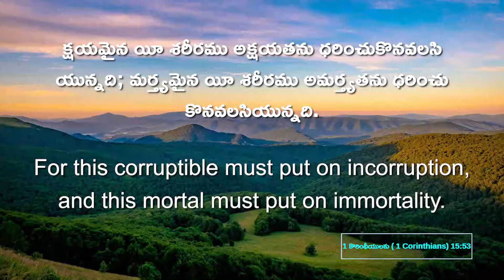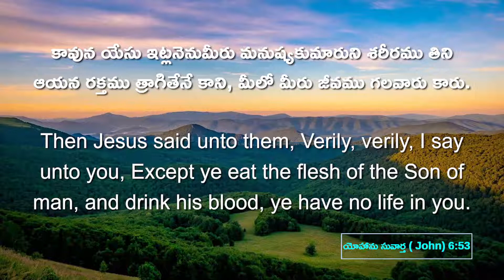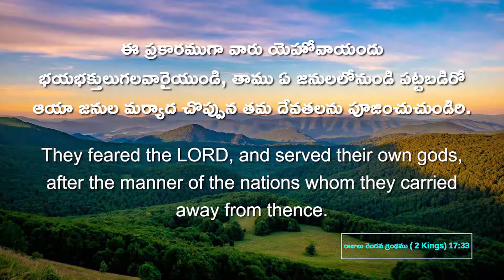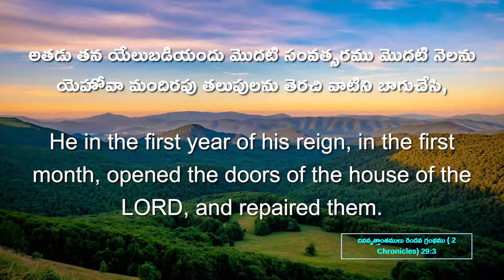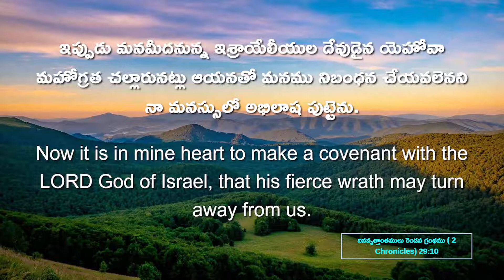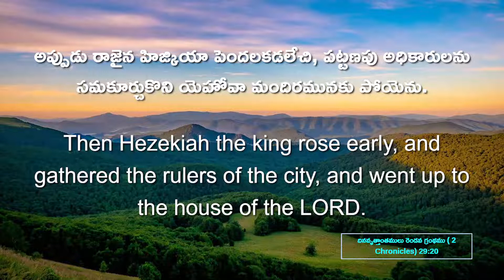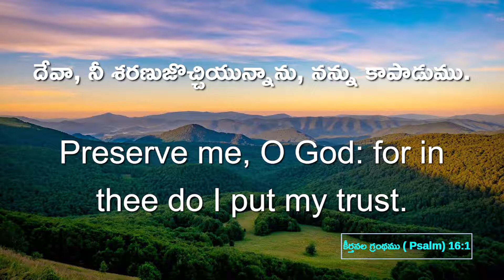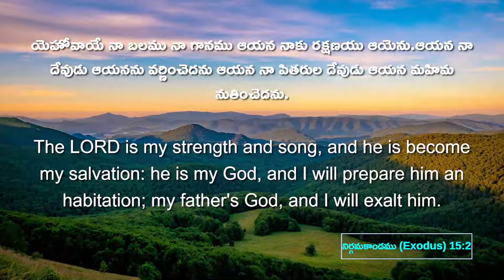#06.03.2022 Bro.D.Prasad హిజ్కియా ఆరాధన Hezekiahworship Sunday Message